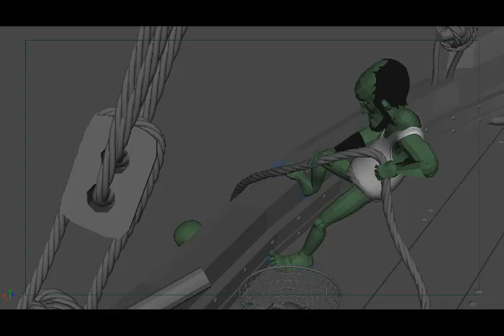Jean-Luc Delhougne Animation Reel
All animations keyframed by me.

Breakdown:

1.Strange Journey
Personal test.
Rig provided by AnimSchool

2. And?
Personal test.
Rig provided by Animation Mentor

4. I don't want to change back
From 'A Warrior's Tail', Glukoza Production

5. Never drink Wine
Personal test.

6. Kuwaiti Ship
Short film for Moving Blue production

7. The impossible mission
Personal test.